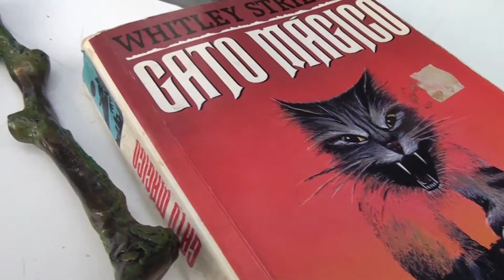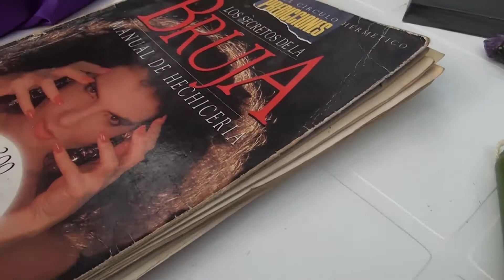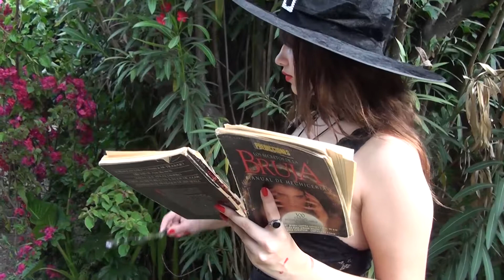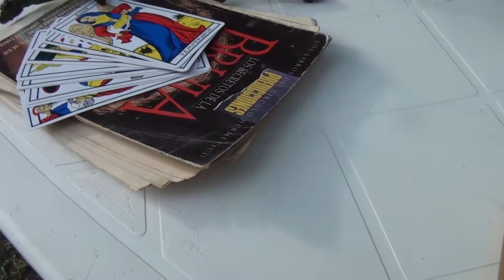VIDEO BRUJAS 1